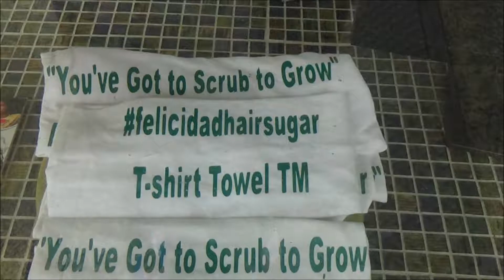Natural Hair Care Video (How To Care For Your Hair While Wear Wigs)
Gluten Free & Natural Hair Care Products (For Natural / Wig Wears)

Ahava Felicidad Hair and Body
Studio Pure by Ahava Felicidad
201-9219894